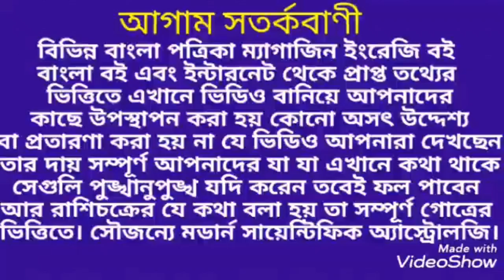2020 সালের 01 জানুয়ারি ফ্রি পরিষেবা।1st January 2020 free service. ModernScientificAstrology।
2020 সালের 01 জানুয়ারী আপনারা ফ্রিতে পরিসেবা গ্রহণ করুন একটি বা দুটি প্রশ্নের সরাসরি উত্তর পেয়ে যান ধন্যবাদ।